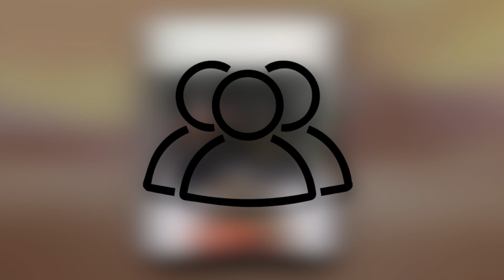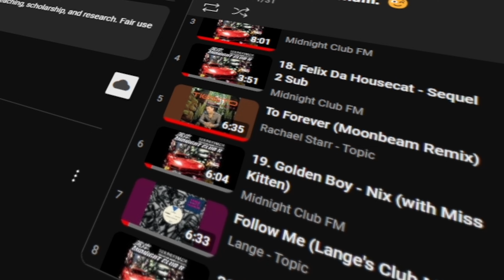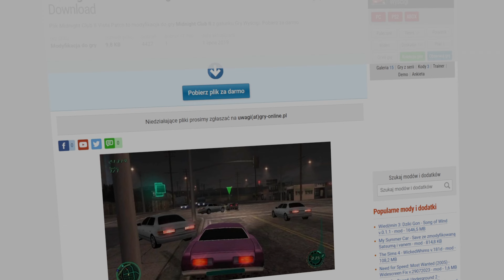Czy to najlepsza gra wyścigowa twórców GTA?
Dzięki, że zajrzałeś/aś w opis! 😄
W tym filmie przyjrzę się drugiej odsłonie Midnight Club!
Miłego oglądania! 📺
Wszystkie media poniżej ⬇️
To warto obejrzeć! ⬇️
Rozdziały: 🍿
0:00 - 0:27 - Początek
0:28 - 1:11 - Podstawowe informacje
1:12 - 1:43 - Główne aspekty gry
1:44 - 2:10 - Model jazdy
2:11 - 2:36 - Rozbudowanie tras
2:37 - 3:05 - Rodzaje zawodów
3:06 - 3:18 - Umiejętności prowadzenia wozów
3:19 - 3:27 - 100% Gry
3:28 - 4:25 - Oprawa graficzna i audiowizualna
4:26 - 5:03 - Miasta, Splitscreen, gra po sieci
5:04 - 5:35 - Tryb kariery
5:40 - 5:55 - Cheat Cody
5:56 - 6:51 - Opcje
6:52 - 7:34 - Ciekawostki
7:35 - 8:15 - Podsumowanie
Tagi: 🔑
Alternatywne tytuły: 🎥
Midnight Club 2 Recenzja
najlepsza zapomniana gra rockstara?
Najbardziej klimatyczna gra Rockstara?
przegląd MC2